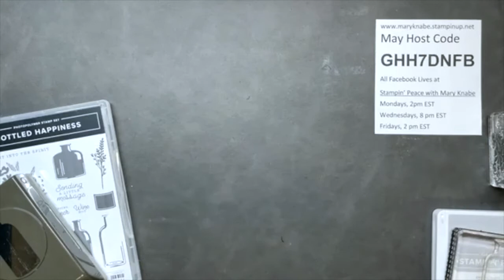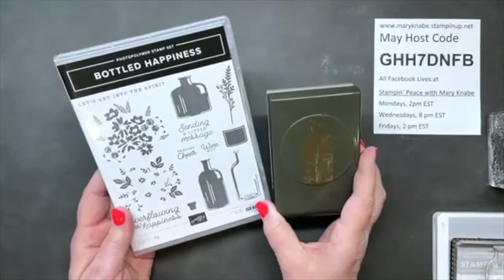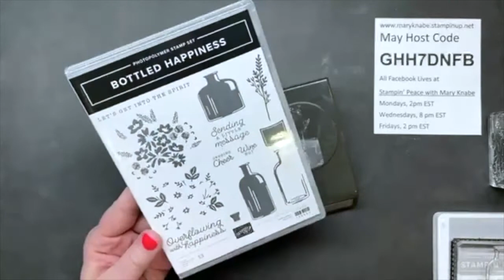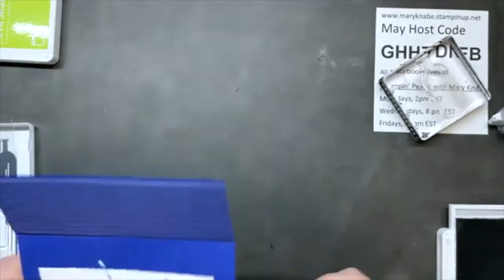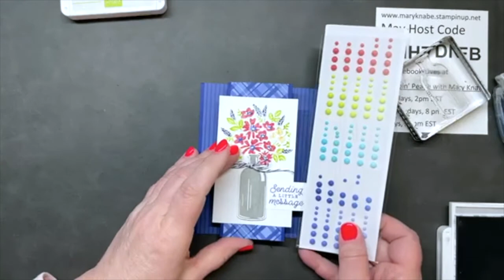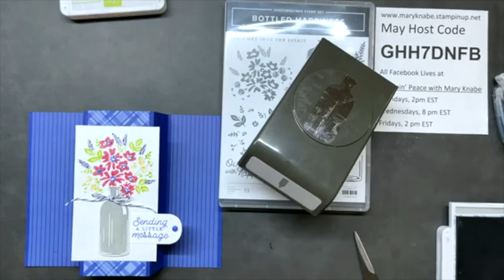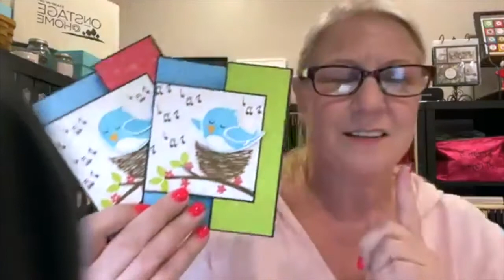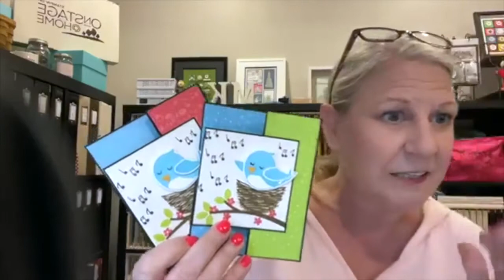Bottled Happiness Fun Fold Card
I've got another FABULOUS Fun Fold Card to share with you in this video demonstration. It's super quick and easy to make and features the beautiful Bottled Happiness Bundle and 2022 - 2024 In Colors by Stampin' Up! I think you're going to love it! For photos, cutting & scoring dimensions, and Stampin' Up! supplies used, click on the following link to be directed to my Stampin' Peace with Mary Knabe blog

And if you like what you see, please share them.